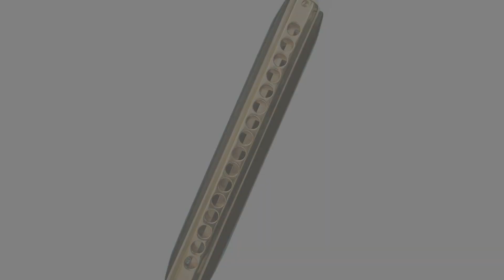Damien Masterson - Jazz Harmonica Summit - New Frontier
Here's Damien Masterson brilliant live performance of Donald Fagan's "New Frontier" on chromatic harmonica from 2009. He also cut a terrific studio version of this tune on his album "All Over The Map" which came out that same year (available on CD Baby and streaming services).

This performance was taken from the DVD featuring eight jazz harmonica artists.The West Coast Jazz Harmonica Summit was filmed in front of a live studio audience on August 10, 2009 at the Digital Media Factory in Santa Cruz, CA, USA and was produced by harmonicist Slide Man Slim. In celebration of the 10th anniversary of this event, get your DVD copy of this concert for an incredibly low price ($3 domestic), while they last